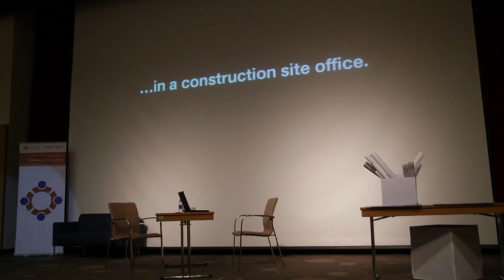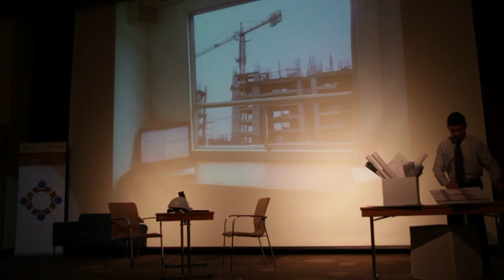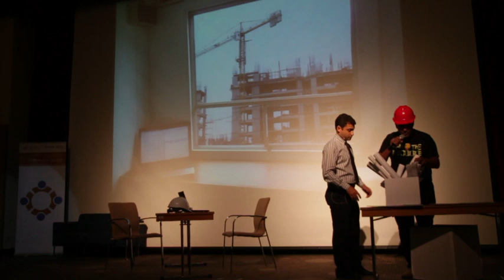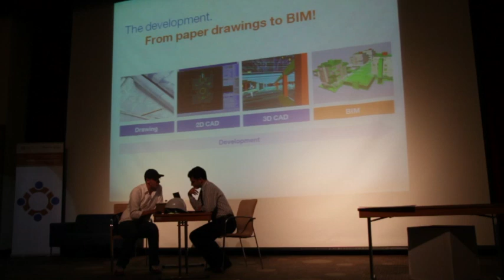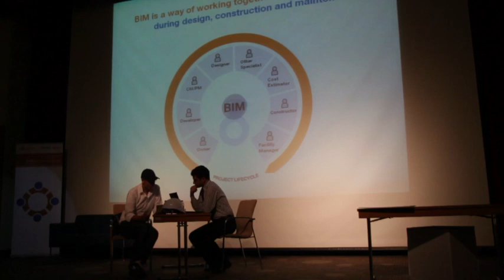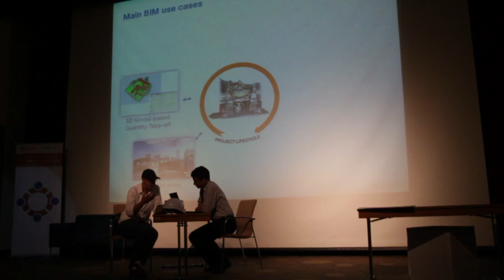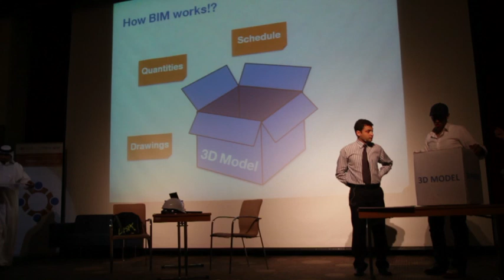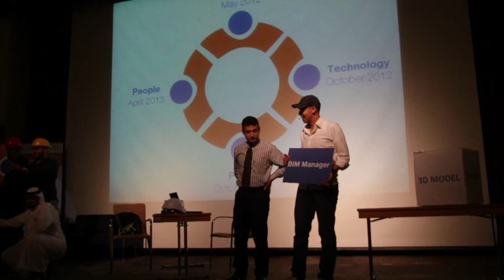Qatar BIM User Day | Introduction to Building Information Modeling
A role play with students of Qatar University.

The role play was the introduction to a series of non-profit events, Qatar's first 'BIM User Day', held on 22nd May 2012 at Qatar University in coordination with HOCHTIEF ViCon and the UK's Teesside University in a bid to raise the knowledge base for the applications of BIM and its function within today's rapidly evolving construction sector.

About the story:

Students of Qatar University's Engineering and Architecture programs performed a brief role play, illustrating the practical applications of using BIM products. The sketch, which showed a project manager dealing with various members of staff as they came to collect the documents from his office in order to subsequently change the design, quantities, timetable and cost, highlighted the inefficiency of 2D drawings in today's construction market and the ensuing problems of inefficiency and delay. After being joined by his off-duty son, the project manager is shown that BIM can create 3D drawings allowing live up to date information which has multipurpose functions such as tracking cost, time, use of material and space utilization, supporting facility management tasks, coordinating designs and visualizing complex designs. In showing that BIM can be applied to almost any project ranging from infrastructure to stadia the conclusion reached was that process, technology, people and policy were essential in getting BIM right. The students were able to convey the fundamental importance of BIM in a clear and comprehensive manner.